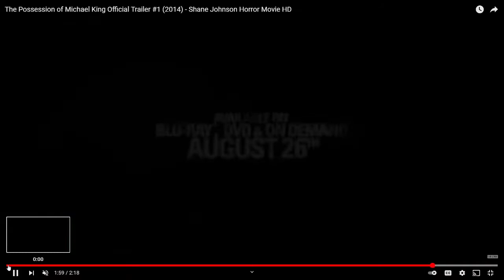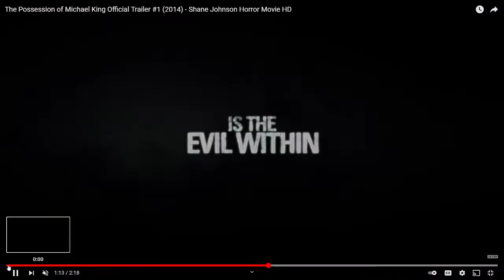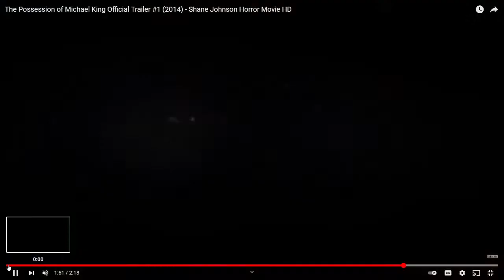The Possession of Michael King (Movie Review)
"An evil force takes control of a grieving filmmaker (Shane Johnson) who has vowed to disprove the existence of the paranormal.

Director: David Jung
Box office: $12.3 million
Story by: Tedi Sarafian; David Jung
Production companies: Gold Circle Films; Quickfire Films"